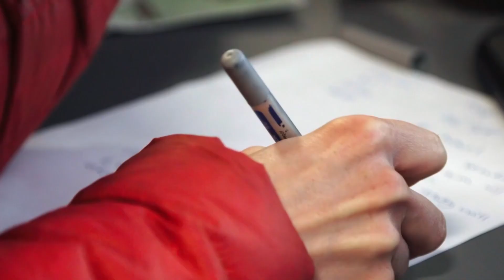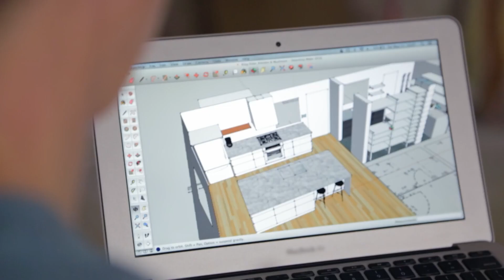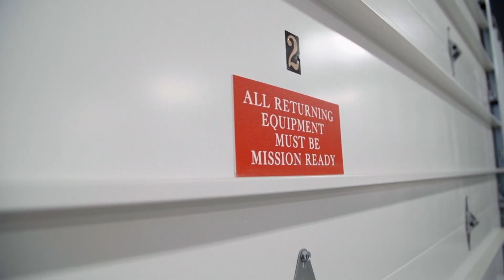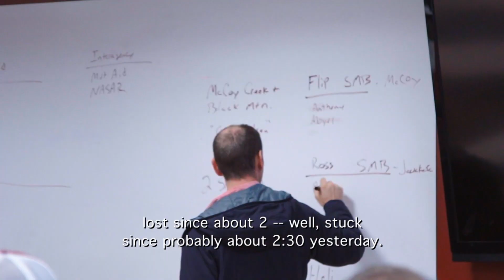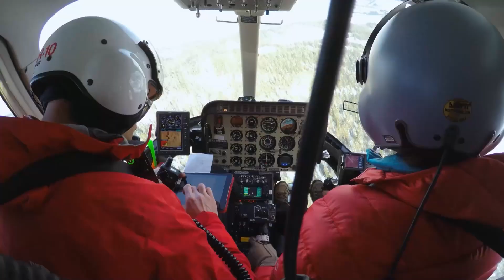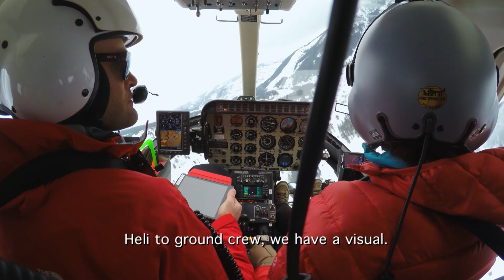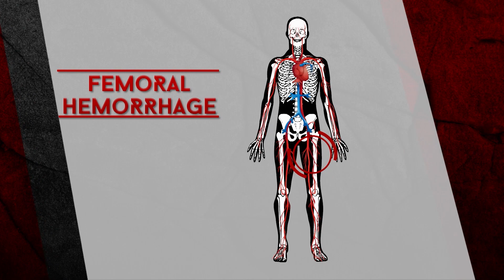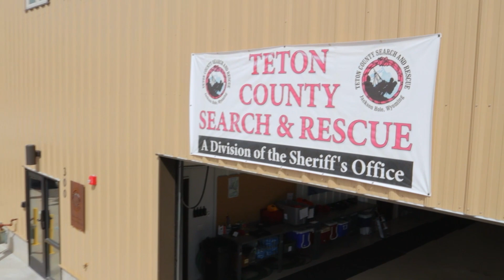Backcountry Rescue | Episode 5: Stranded Patient Almost Freezes to Death | FD Real Show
Backcountry Rescue - Episode 5: Lost Patient Almost Freezes to Death | FD Real Show

For Jess, life at home feels out of control. But she's got the work routine dialed in, even as the team is hit with an unprecedented three rescues in under twelve hours.

Bone crushing avalanches taking down skiers. Wild grizzly bears mauling hikers. Kayakers pinned under boulders in rushing rivers. None of these people are getting out alive without the help of a fearless team of men and women, ready to deploy to save them. This is Backcountry Rescue.